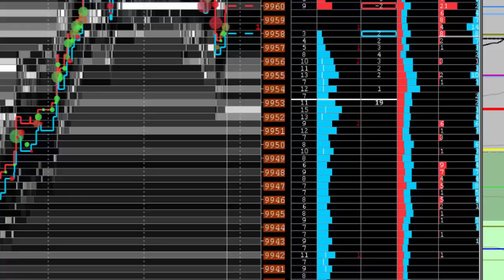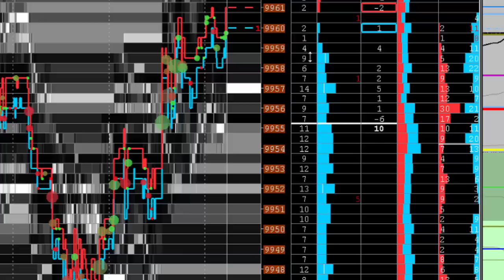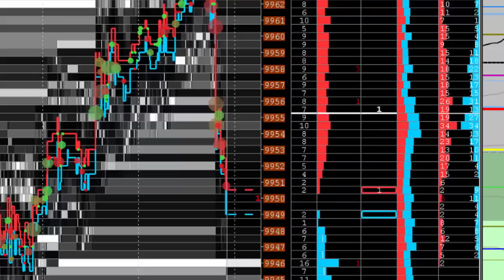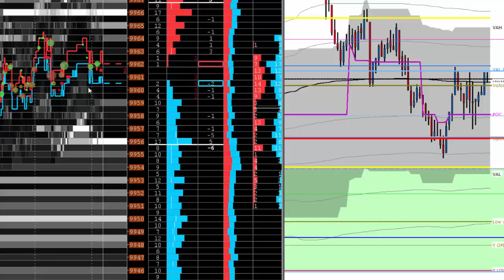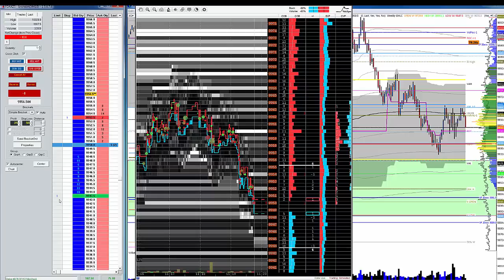Algorithme predateur sur FDAX " le balayeur "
Une petite video montrant le fonctionnement d'un algorithme predateur certainement appartenant a un market maker , il joue avec la liquidité et balaye l'ask et le bid tour à tour , parfois même il " pulled" ses ordres c'est à dire qu'il en retire une grosse partie . bref il joue avec la dynamique des limit orders . C'est un Algo que je connais bien , on peut l'observer tres souvent sur le dax a certaines heures ; A la fin je me permet un petit scalp en jouant avec lui , dans son sens , bien evidement je ne rentrerais jamais contre un algorithme sur le dax.